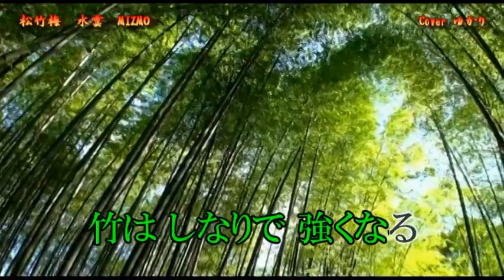【新曲】松竹梅／水雲-MIZMO-／Cover／ゆかり／2020/11/18発売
「松竹梅」作詞：坂口照幸　作曲：水森英夫　編曲：伊戸のりお
2020/11/18発売
ロケ地　松と梅：金沢兼六園　竹：京都嵯峨野　です
兼六園名物の一つに数えられる高さ約15ｍの黒松。大小40数本もの根が地上2ｍにまでせり上がった迫力の奇観を呈しています。この松は、13代藩主・前田斉泰(なりやす) が土を盛り上げて若松を植え、成長後に土を除いて根をあらわにしたものだと伝えられています。